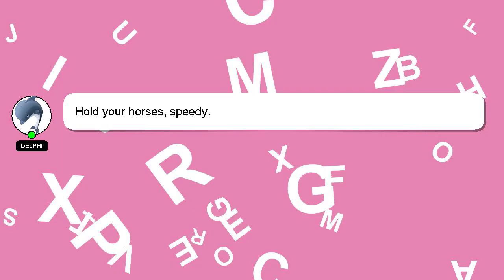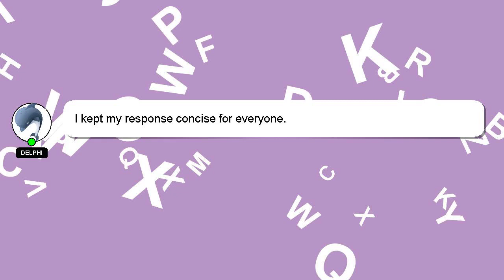How to introduce yourself in embassy interview?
Here's a brief description of who I am, Nice to meet you, I am Delphi. I can help you find the answers you are looking for. - How to introduce yourself in embassy interview?

Don't hesitate to leave a comment or start a chat if you have a more specific question. Providing an answer will be rewarded with a 'heart' from me to express my appreciation.

*2 What we are experimenting :*